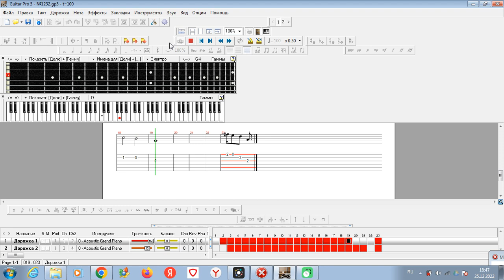Дядюшка Ауф -- Draft Song #1 (E Minor)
In this video i show a little draft of my old song about war. The banks that I use is Virtual Synth Midi, the programm which is recording -- Guitar Pro 5. I hope someday I will make a harmony and arrangement and play it as a complicated song :)
Individual thanking for Sergey Akimov, poet which poem I took to write melody.